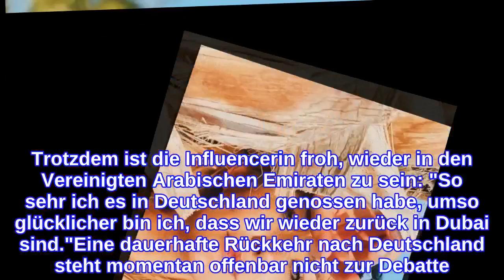Nach drei Wochen Deutschland: Fiona Erdmann wieder in Dubai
Fiona Erdmann (33) ist zurück in ihrer sonnigen Wahlheimat! Schon seit einigen Jahren lebt die ehemalige Germany's next Topmodel-Kandidatin in Dubai und hat dort eine Familie gegründet. Im August zog es das Model aber doch mal wieder nach Deutschland – zumindest für eine Weile. Samt ihrem Mann und dem gemeinsamen Sohn Leo genoss sie einen Heimaturlaub. Für den Kleinen war es sogar das erste Mal, dass er deutschen Boden unter den Füßen hatte. Nun hieß es aber schon wieder Abschiednehmen: Fiona ist wieder in Dubai angekommen.Via Instagram meldete sich die 33-Jährige nach ihrer Rückkehr bei den Fans. "Die drei Wochen in Deutschland waren für mich nicht nur extrem emotional, schön und ereignisreich, sondern auch wahnsinnig aufschlussreich", ließ Fiona ihre Reise Revue passieren. Die Zeit habe vor allem ihren Mann, sie und ihren Sohn als Familie extrem zusammengeschweißt. Trotzdem ist die Influencerin froh, wieder in den Vereinigten Arabischen Emiraten zu sein: "So sehr ich es in Deutschland genossen habe, umso glücklicher bin ich, dass wir wieder zurück in Dubai sind."Eine dauerhafte Rückkehr nach Deutschland steht momentan offenbar nicht zur Debatte. "In den letzten vier Jahren habe ich mich so an meine Wahlheimat gewöhnt, dass ich mir aktuell nicht vorstellen könnte, wieder in Deutschland zu wohnen", erklärte die Beauty. Ein Urlaub oder ein kurzer Aufenthalt seien definitiv angenehm, doch ihr Hauptwohnsitz bleibe nun mal in Dubai.Tipps für Promiflash?
INFORMATION
• Source: promiflash